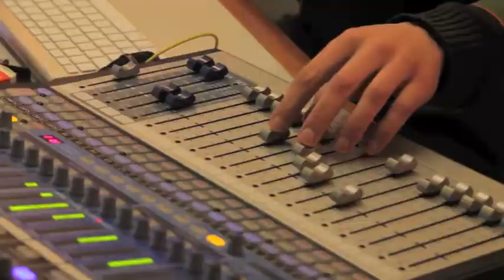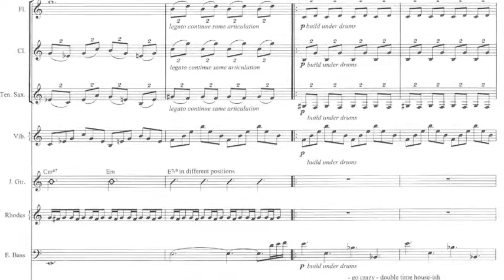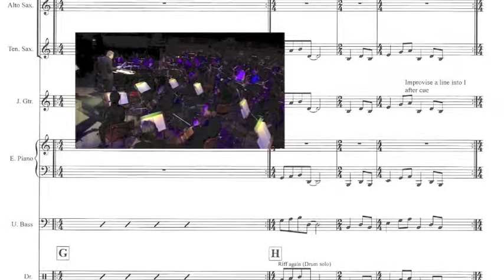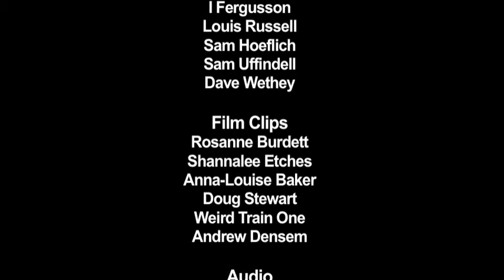CPIT Bachelor of Musical Arts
A action packed overview of our Musical Arts Degree in both Jazz & Contemporary Music Performance, Arranging and Production.